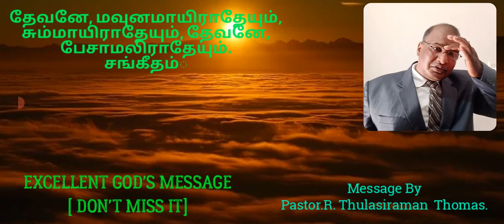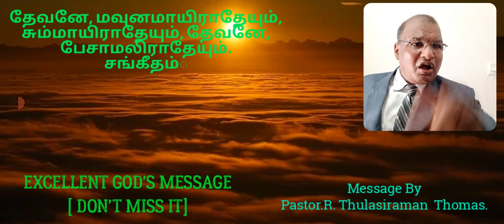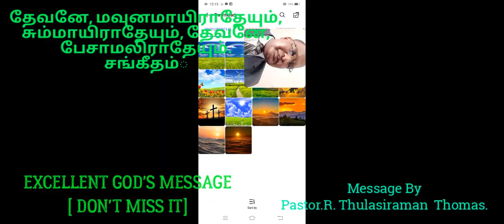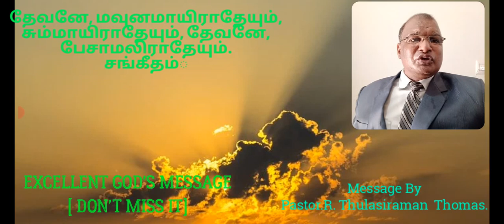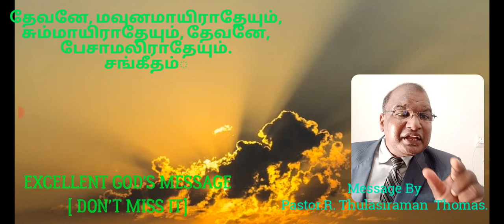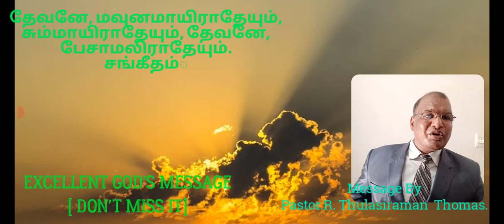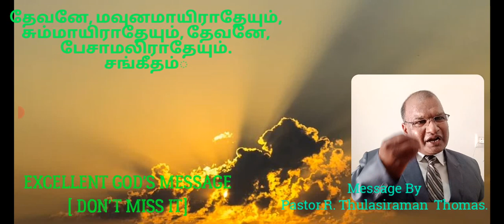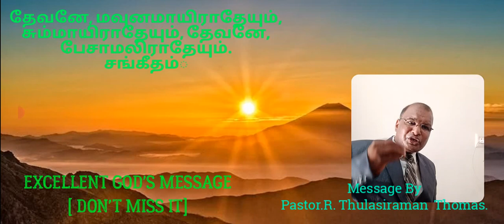SUNDAY SERVICE.27.8.2022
VISIT: FACEBOOK
Thulasiraman Thomas
jesus ministry
zoe teaching
successful prayer ministry
jesus miracle